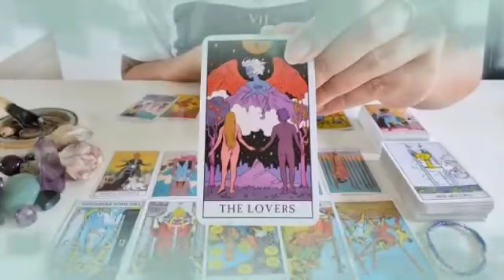تاروت برج الدلو من 28 إلى 8 أيار 2023 || بكاء شديد لاعداءك😭 إحذر من سيده قبل الخراب يا دلو😱